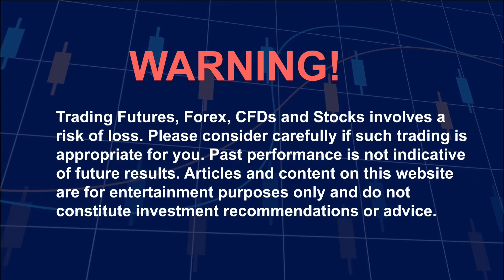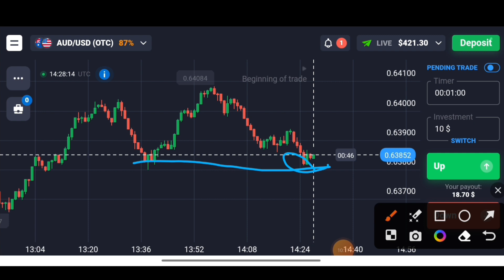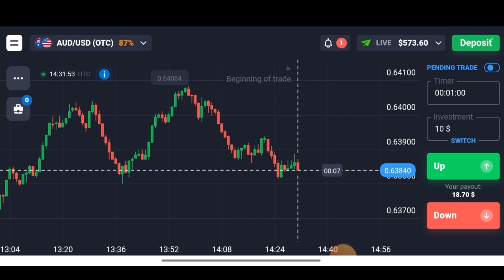Quotex 100% Winning SureShot Pattern - 1 | Non- MTG Pattern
Forex and Binary option trading involves risk can also
result in loss. You should never invest money if you
cannot afford to lose.

illegal activities all content provided by this channel is
migh organise be infringing.